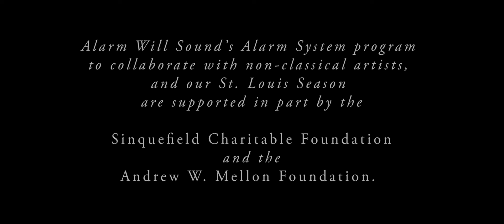Alarm Will with Tyshawn Sorey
Tyshawn Sorey's "For George Lewis" and "Autoschediasms" are AVAILABLE NOW on all streaming services and as a specially priced double CD:

Composer and multi-instrumentalist Tyshawn Sorey goes shopping for vinyl with Alarm Will Sound pianist John Orfe and AWS Executive Director Gavin Chuck.

Follow Alarm Will Sound on Instagram @alarmwillsound
Music: "For George Lewis" by Tyshawn Sorey performed by Alarm Will Sound.

Shot and edited by Four/Ten Media

Alarm Will Sound gratefully acknowledges our individual donors and the following foundations for their support: Aaron Copland Fund for Music, Amphion Foundation, Alice M. Ditson Fund of Columbia University, Andrew W. Mellon Foundation, BMI Foundation, Cheswatyr Foundation, Howard Gilman Foundation, Pacific Harmony Foundation, and the Sinquefield Charitable Foundation. Additional Support provided by public funds from the New York City Department of Cultural Affairs in partnership with the City Council; the New York State Council on the Arts with the support of Governor Andrew M. Cuomo; and the National Endowment for the Arts.